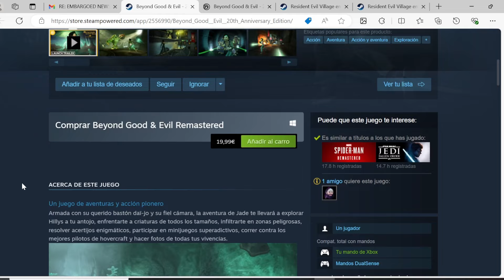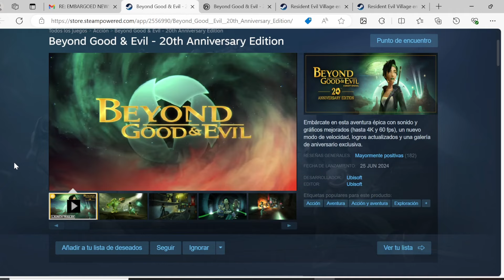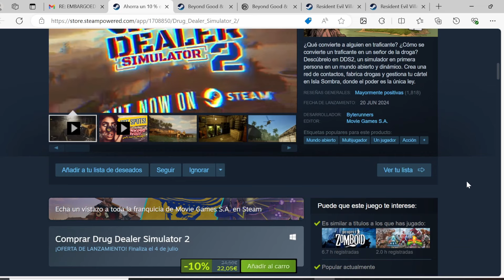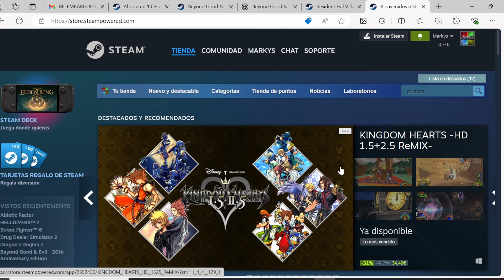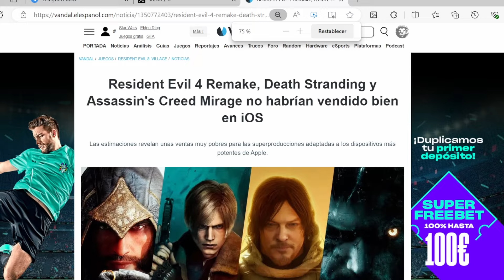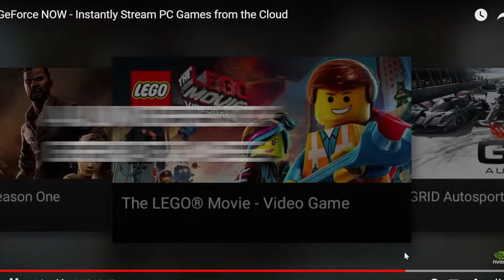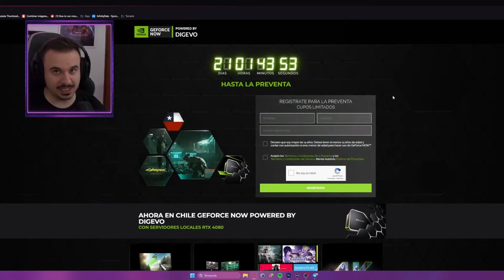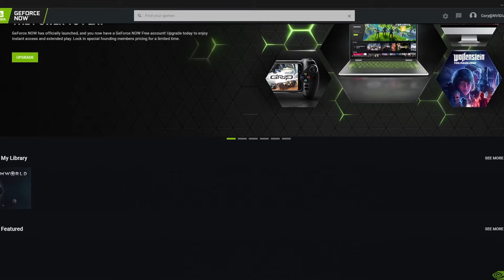RESIDENT EVIL YA PORFIN 📒 Las noticias de la semana de GeForce NOW en Español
Ya tenemos los lanzamientos de la semana y empezamos fuerte con Resident Evil village en geforcenow y encima... con una demo!